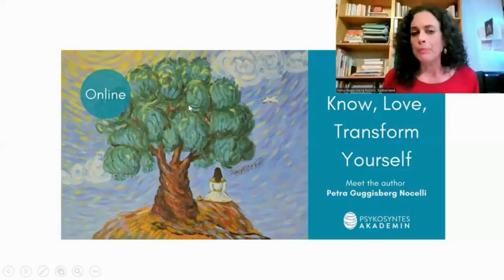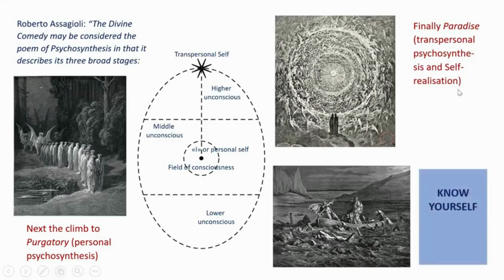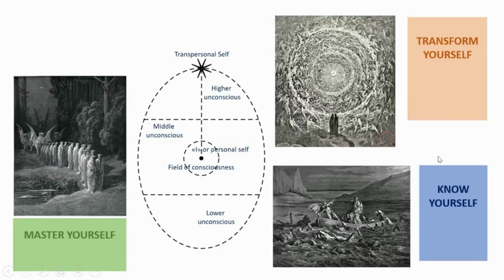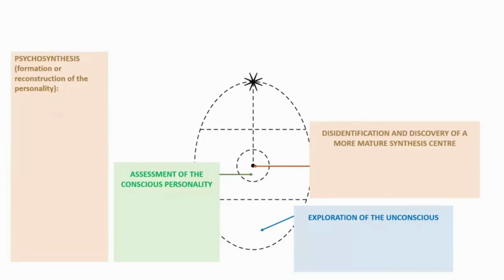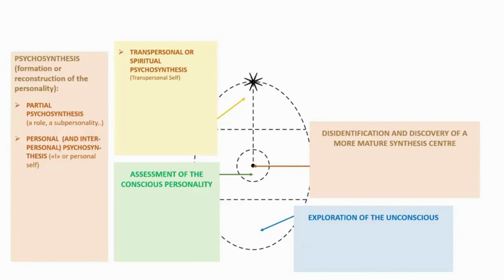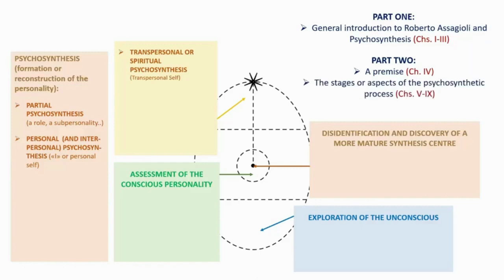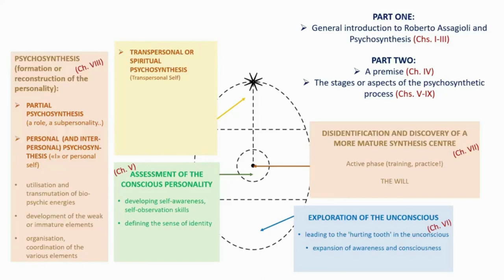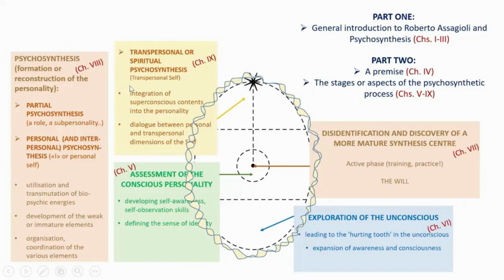Psychosynthesis Concepts: The Psychosynthetic Journey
Welcome to our Psychosynthesis Core Concept Series - to celebrate World Psychosynthesis Day 2023 we asked members of our community to discuss concepts from psychosynthesis theory.

**Please note this recording alternates between Italian and English, first Italian followed by English translation throughout.**

This episode is taken from the event we held last year with Petra Guggisberg Nocelli to discuss her new title Know, Love, Transform Yourself. In the discussion Petra explores the psychosynthetic journey, first combining the metaphor of Dante Alighieri's Divine Comedy with the bio-psychospiritual constitution of the human being, The Egg Diagram, and later looking at the process of psychosynthesis.